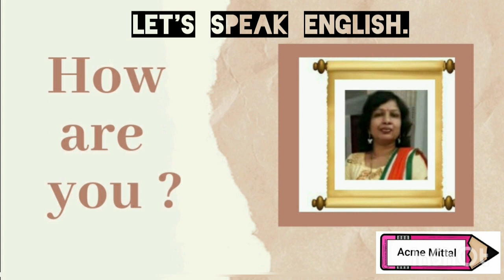Let's Speak English/ Awesome Ways to Replace How Are You?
In this video , I have told 9 awesome ways that you can use instead of 'How are you?'.Be it on public places or on whatsapp.

Here is an attempt to make English easy for you.

English at your fingertips.